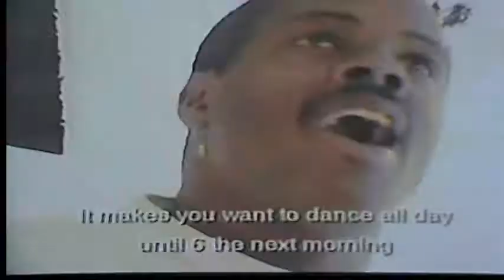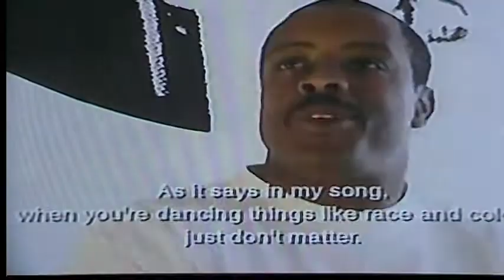WOMINA WELLS - THE AQUA NET SHOW - LATIN BEAT (PART 3) - EL PRESIDENTE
THIS IS PART 3 OF LATIN BEAT WITH EL PRESIDENTE PRESENTED BY WOMINA WELLS  (1995)